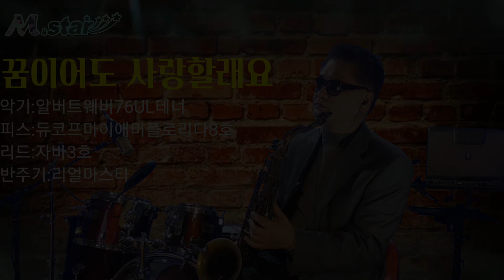꿈이어도 사랑할래요/임지훈